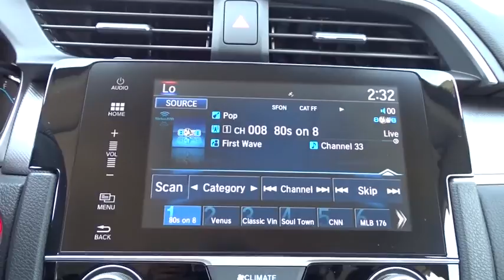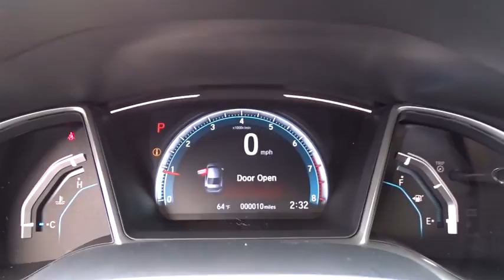2017 Honda Civic San Antonio, Austin, Houston, Boerne, Dallas, TX H172982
2017 Honda Civic

Gunn Honda
14610 IH-10 W

2017 Honda Civic EX Gray Cloth. 40/31 Highway/City MPG**Awards:* 2017 IIHS Top Safety Pick (When equipped with Honda Sensing)